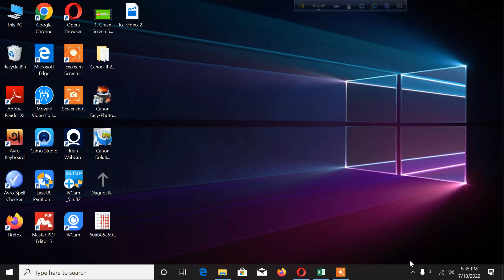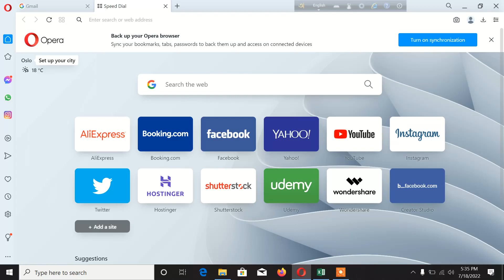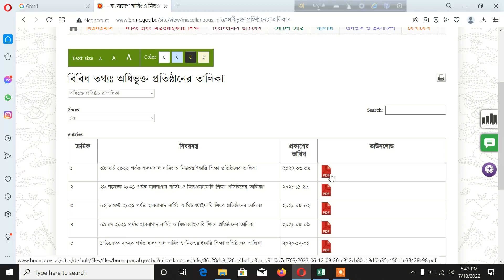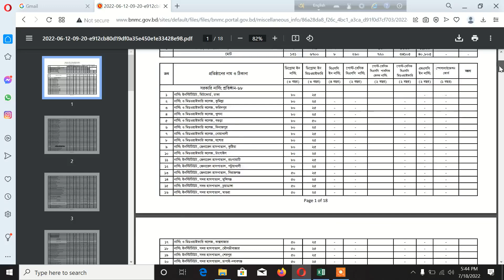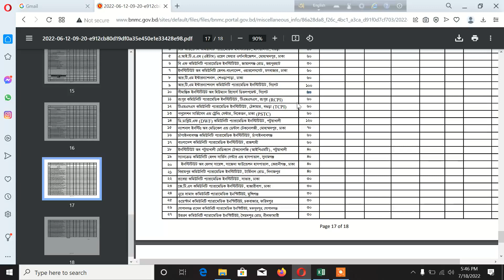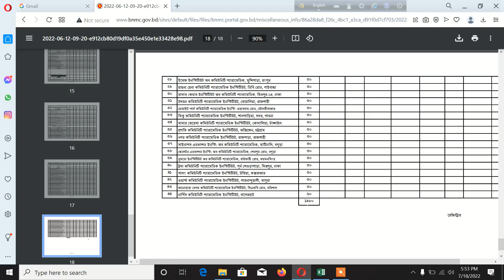Community Paramedic (CP) Institution List Update July 2022 | CP Institute Lis Update | Mohsin Reza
The video is basically about the CP course organization update